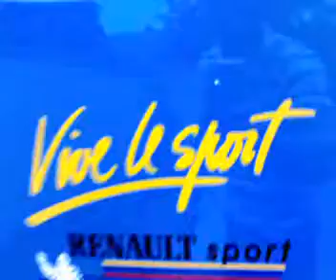Clio R27 no"49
Clio R27-number 49"sirius gelb